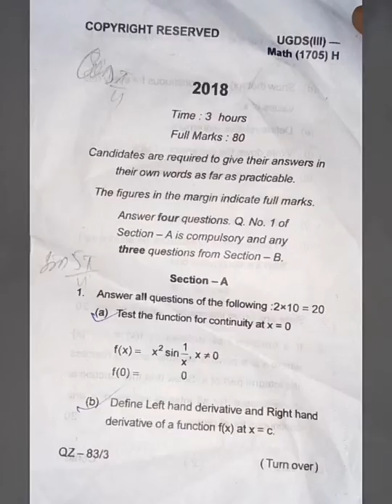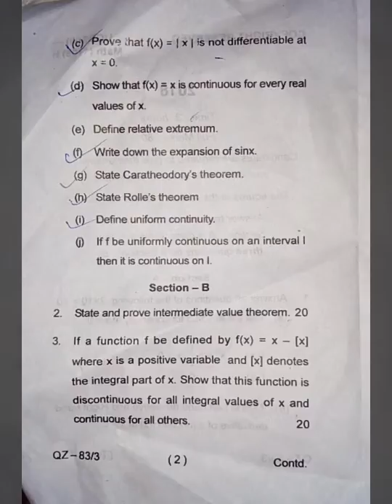vbu_bbmku_semester3_maths_honours_C5_1705_UGDS_lll_2018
Shared by-Deepak Kumar Goswami & manisha kumari burnwal